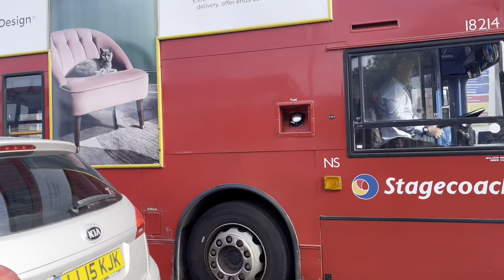London Buses at Bromley Bus Garage 14/09/24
Today’s video is some observations taken at Bromley Bus Garage on the 14/09/24, on the TB open day. This was filmed after the event ended and the main goal was to film most of the buses leaving the garage. The buses were very frequent which I didn’t expect. Anyways hope u enjoy the vid :)